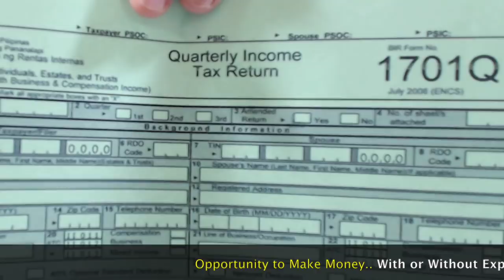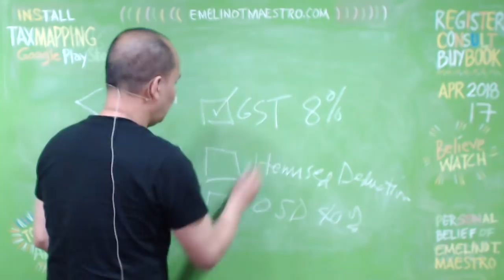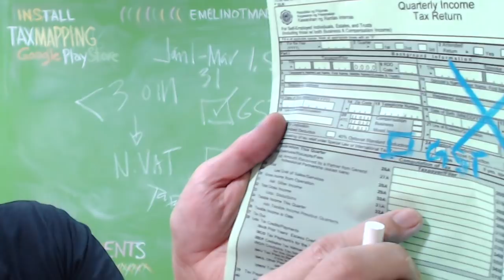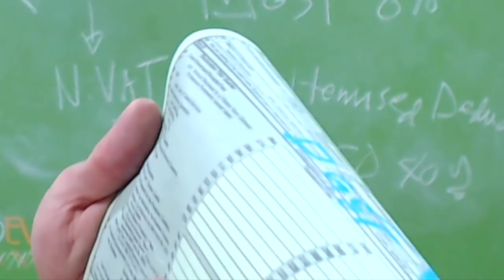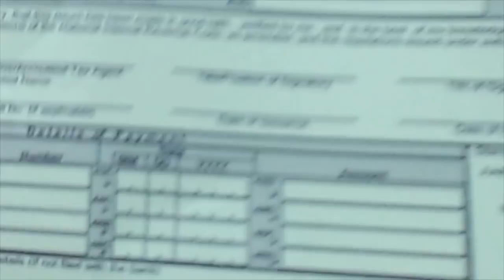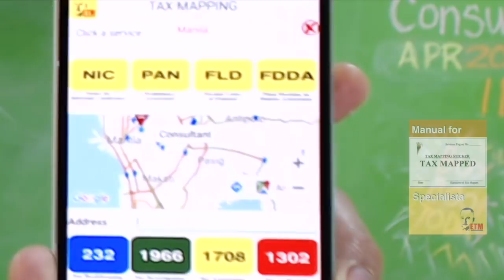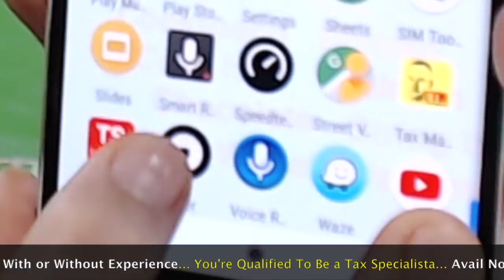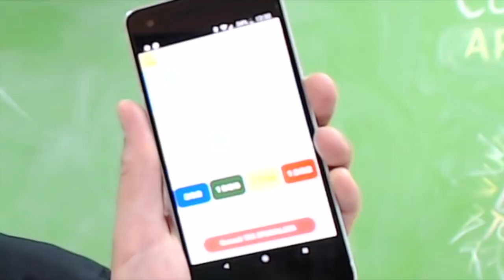BIR Form 1701Q for 8% Gross Sales Tax (GST) | Filling Up Correctly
This video explains how to fill up BIR Form 1701Q for individuals who opt to use the 8% gross sales tax (GST). The BIR Form 1701Q used is the July 2008 version since the 2018 version was not yet released at the time this video was made.